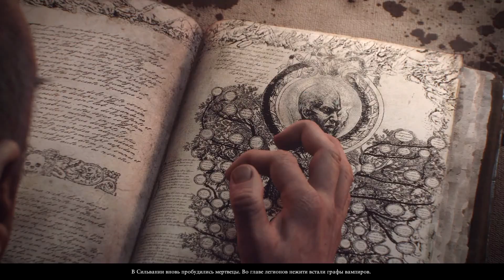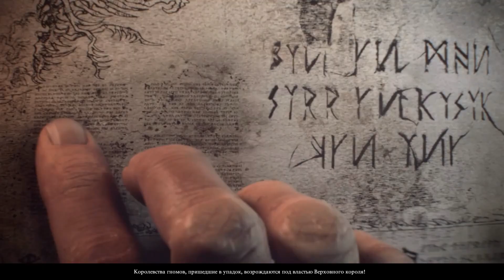Total War: WARHAMMER #1 Эпическая битва